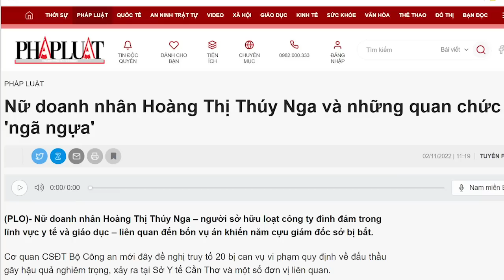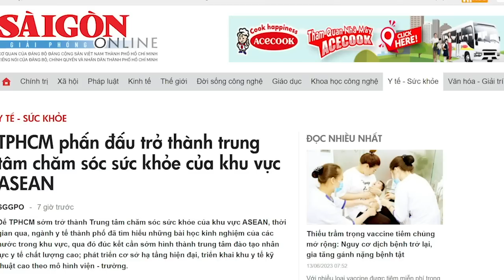Bị 2 người đẹp càn quét, bộ máy chính quyền Quảng Ninh “rụng như sung”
Cho đến nay, theo cơ quan điều tra thì tổng cộng đã có 17 người tại Quảng Ninh bị sa lưới pháp luật vì dính đến 2 người đẹp này. Tuy nhiên, theo tin từ bên trong cho biết, “cá gộc” vẫn chưa xuất hiện.